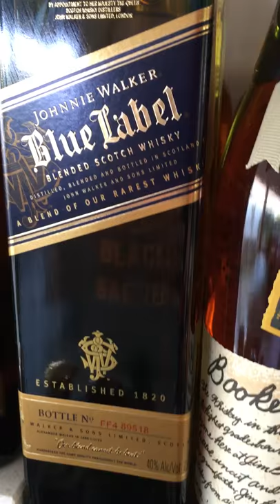1792 Bourbon- Best bourbon in the world